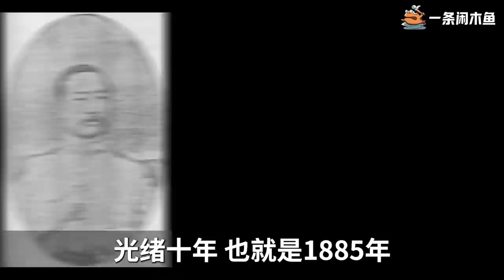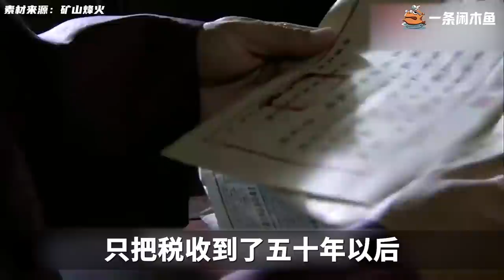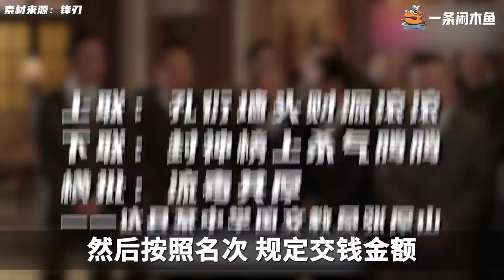让子弹飞过现实：当四郎的老板，是一种什么样的体验？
黄四郎，只是刘都统在鹅城的代理人；刘都统，才是《让子弹飞》故事的真正幕后BOSS。这位刘都统，不但掌控了半个民国的烟土生意，在业余时间，还做点把人卖到America 修铁路，赚dollar的生意。

〓 精选-让子弹飞系列视频

蔡锷：从拥护袁世凯到举兵讨伐其称帝，护国元勋传奇的一生究竟还有多少故事？